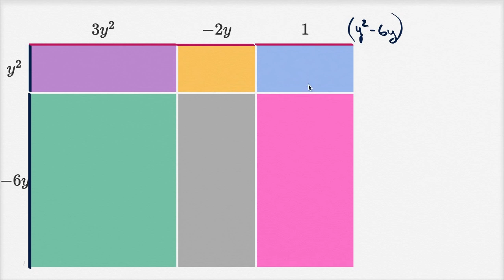Maths Polynomials Area Model Multiplication